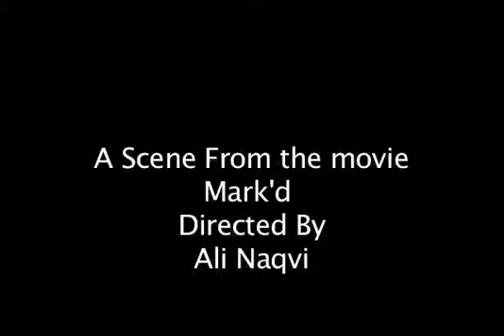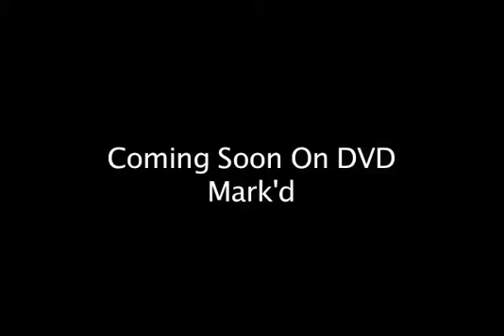Jackie's Fight Scene from Mark'd The Movie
A scene from the movie Mark'd.